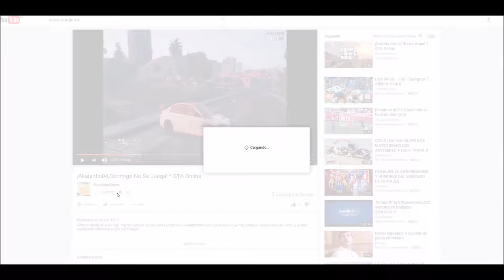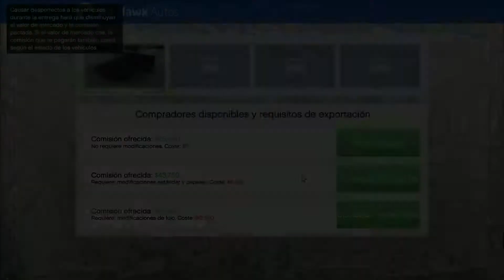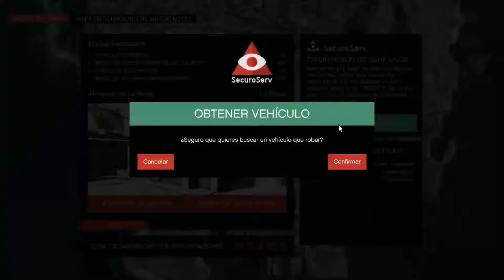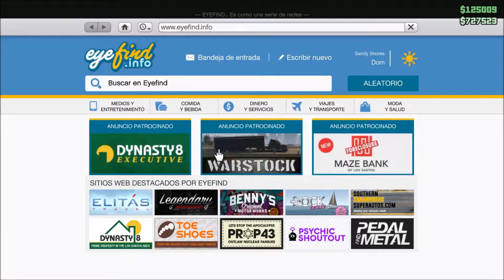¡Caída Internautica! * GTA Online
¡Cuando menos te lo esperas...¡los servidores de Rockstar te dan sorpresas!  :(